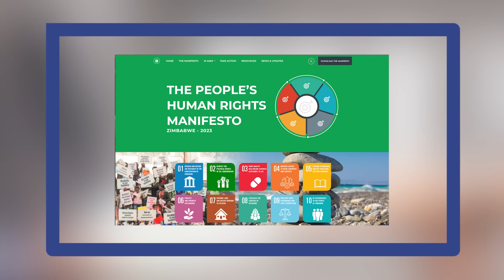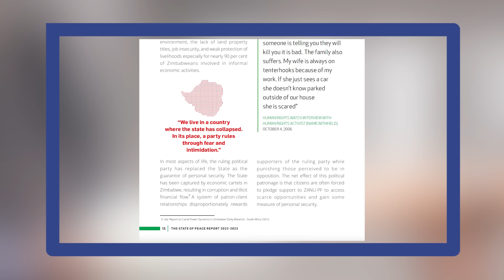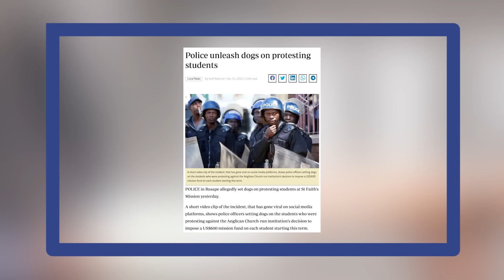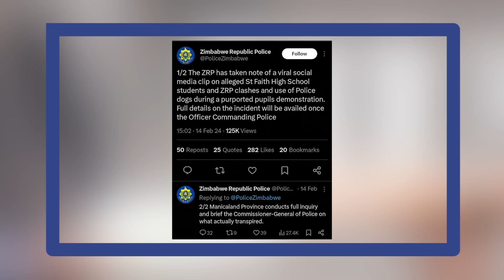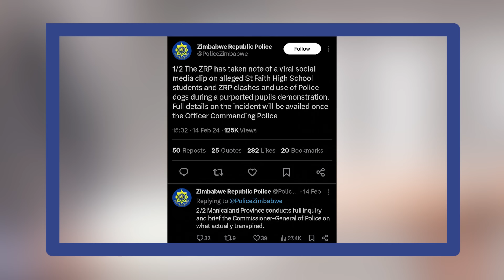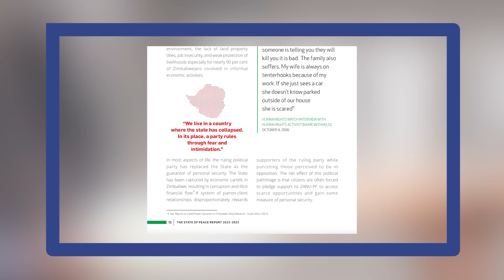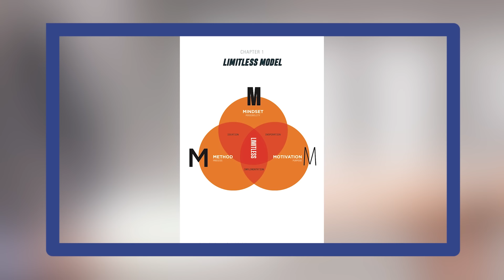Dzikamai Bere,National Director of the Zimbabwe Human Rights Association In Conversation With Trevor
In this week's episode, Trevor sits with Dzikamai Bere, National Director of the Zimbabwe Human Rights Association (ZimRights). They discuss the role of ZimRights, the perpetual election atmosphere the country is currently stuck in, how elections have become a source of fear, three toxic elements in the Zimbabwean Election Culture and why the Association launched the People's Human Rights Manifesto in 2023. They also discuss the professionalization and partisan of the civil society, the implications of the Private Voluntary Organizations (PVO) Bill, how elections are a profitable industry for the civil society and many more.